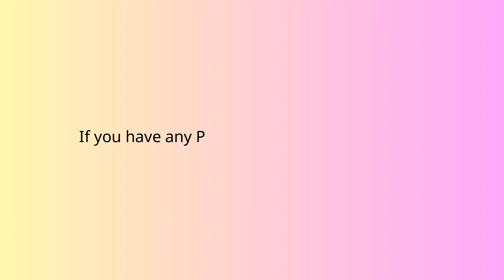how to delete boohoo account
In this video, you will learn how to delete boohoo account.